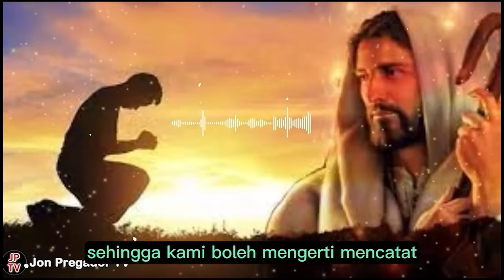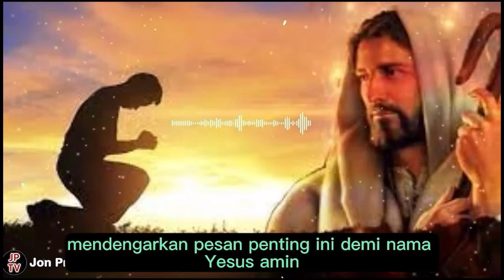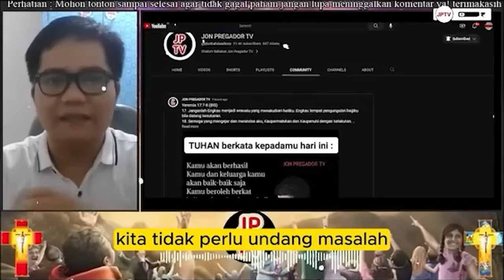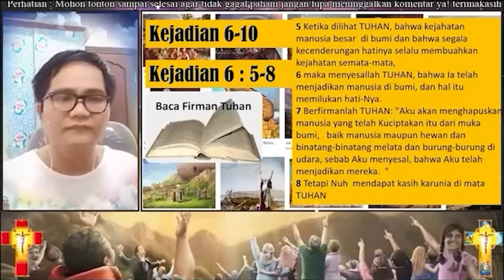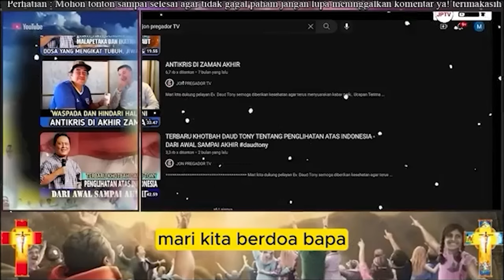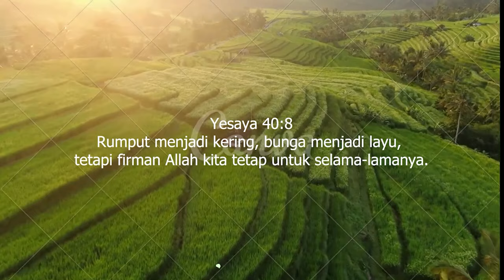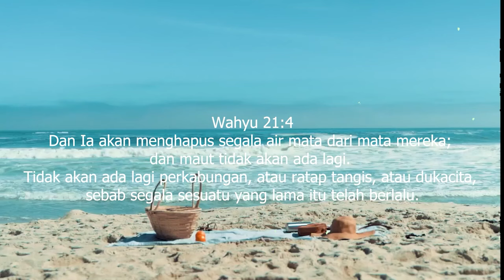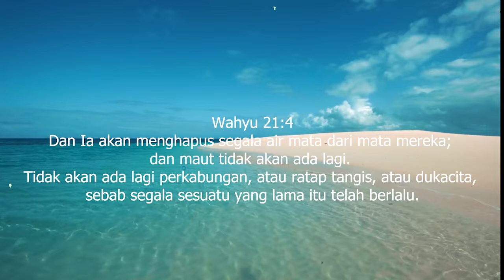TUHAN DATANG - WAKTU DOA PAGI, TUHAN DATANG DAN SAMPAIKAN SESUATU oleh PS Joey Israel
Ps. Jonas,
Tuhan memberkati
Shalom...
apabila bpk/ibu butuh doa khusus :
dapat mengikuti Zoom Bersama :
1. Ps. Thomas Hellyess Tv : Admin 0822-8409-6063 (Zoom Senin & Jumat)
2. Ps. Jonas : menghubungi 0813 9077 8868 (zoom setiap Rabu)

Terima kasih
Tuhan memberkati

Nb.
Doanya boleh diImprovisasi (ditambhakan kata-kata sesuai kebutuhan)
terima kasih

Tema-tema Update
Kumpulan Khotbah Daud Tony
Khotbah Kristen
Khotbah Inspirasi
Kesaksian Kristen
Inspirasi Kehidupan
Daudtony 2022
daud tony
Daudtonydukunsakti
Daudtonybertobat
Daudtonykesaksian
Daudtonyvsrorokidul
Daudtonyhariini
Daudtonyterkini
Dunia Okultisme
Dunia Perdukunan